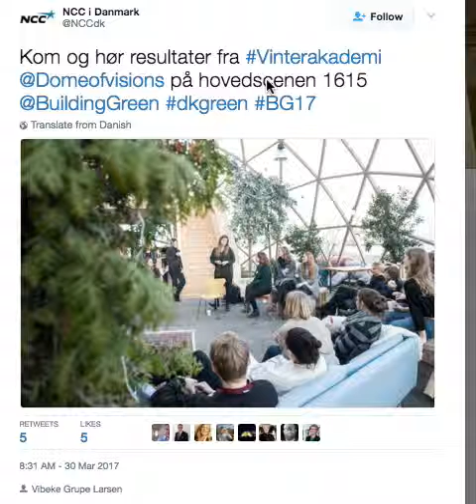Ncc geo kupler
lad os planlægge. og gøre tingene bedre